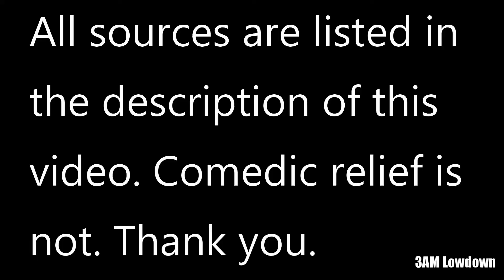UFOs, strangeness and comic relief compilation - [05/14/2020]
--- Sources: ---

0:00:09 Beam me up!
Poster: @MUnexplained | Date: 05/10/2020

0:00:36 Magic trick

0:00:54 Fighter jets escorting a UFO?
Poster: @MUnexplained | Date: 05/12/2020

0:01:21 Nasal hair waxing

0:01:54 No information given...
Poster: @MUnexplained | Date: 05/13/2020

0:03:04 Glowing blue UFO in Brazil
Poster: @NatanielyS2 | Date: 05/13/2020